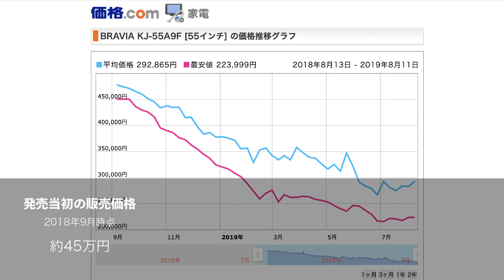ガジェットを買いたくなる5つのタイミング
ガジェットの買い時っていつでしょう？僕は5つあると思っています！今回は型落ちのテレビを半額以下の値段で買えた記念に、ガジェットや家電の買い時のお話をします！

メインカメラ：
サブカメラ：
自宅用カメラ：
メインレンズ：
サブレンズ：